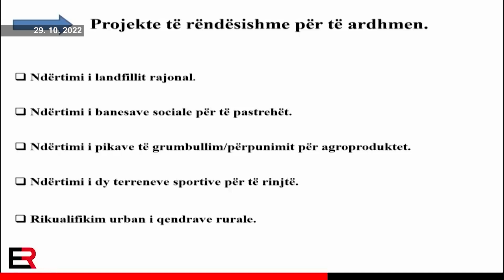Fshati turistik që rri zgjuar se mos i marrin ujin! Banorët e Kërçishtit për "Fol": Kush prek ujin…